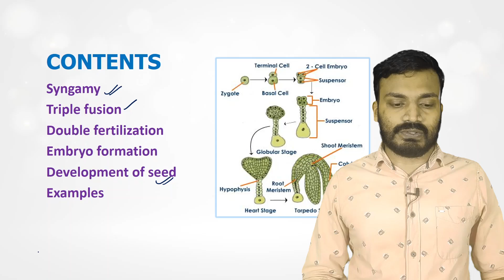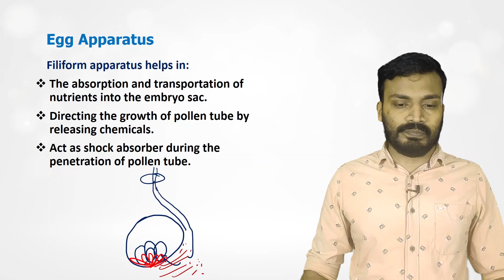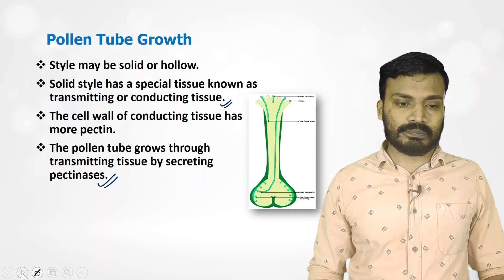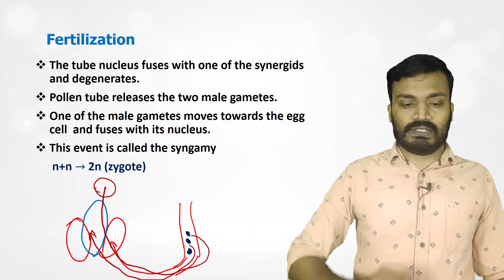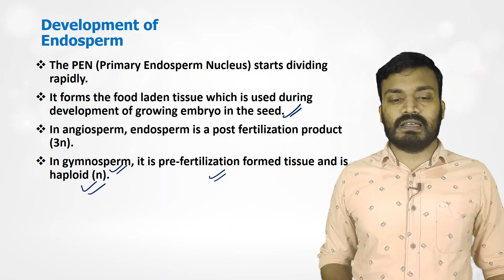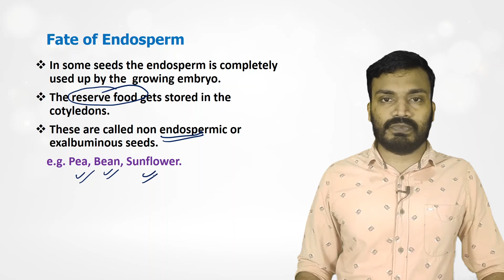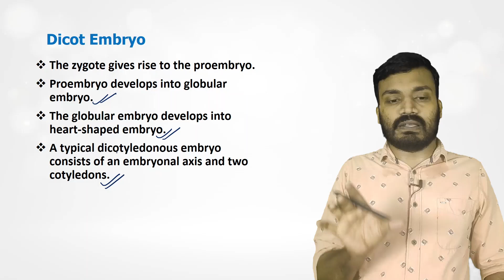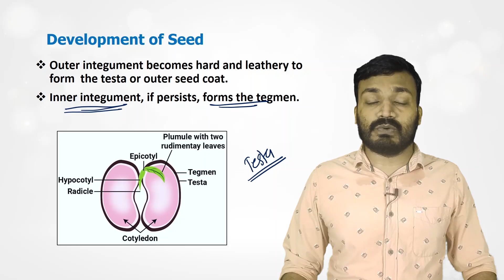Sexual reproduction in flowerig plants I Fertilization I Embryo formation I Neet free classes online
NEET free classes in Malayalam are delivered by raheezneet.Neet Malayalam videos are uploaded daily. NEET coaching online free classes are available .Plus one tuition classes, plus two tuition classes are also delivered. NEET online free classes are available in our channel. NEET biology Malayalam, NEET physics Malayalam, NEET chemistry Malayalam classes are delivered daily. NEET motivation videos, NEET latest updates, NEET guidance also given in time. Plus one focus area based classes, plus two focus area classes, plus one tuition, plus one entrance coaching, plus two entrance coaching classes are also available.

neetpreparation malayalamclasses are delivered through RaheezNEET YouTube channel. It is helping the students to crack NEET exam. By continuous and consistent efforts, the channel will help you to get into the premier medical colleges like AIIMS, JIPMER, AMU, BHU, CMC etc.